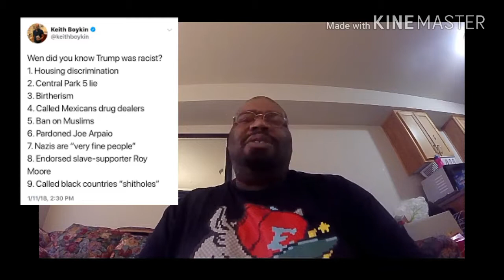Donald Trump Is Racist!!!!